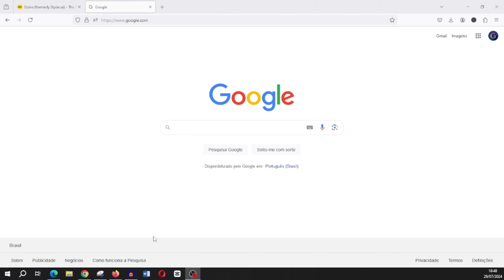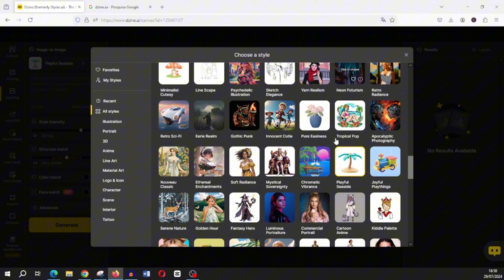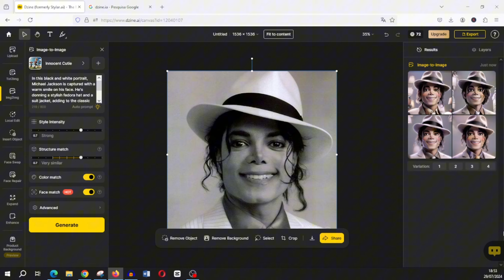TRANSFORME FOTOS EM CARTOON COM NOVA PLATAFORMA(DZIANE)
Nesse video eu vou te mostrar como criar imagens ou transformar fotos em imagens de cartoon , confira aqui o passo a passo.

📲  Kwai: @Henrique_Tutoriais